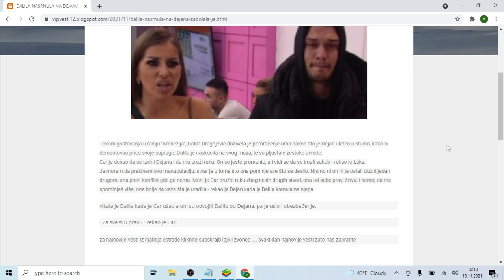DALILA NASRNULA NA DEJANA Zabolela je ISTINA